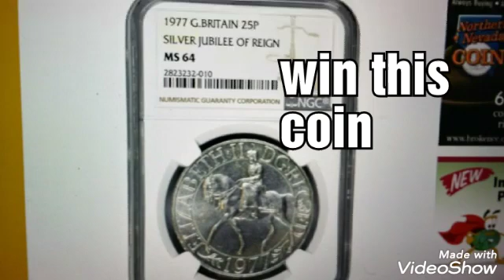Coin Week Giveaway Jan. 6th 2020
The magnet fishing magnet I use